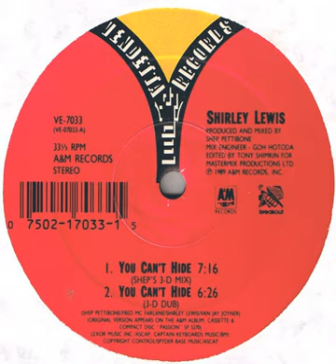Shirley Lewis ‎– You Can't Hide (Hide And Seek Mix)